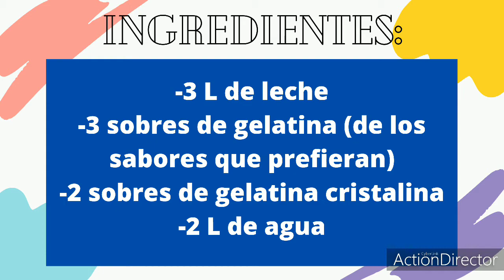GELATINA DE MOSAICO INVERTIDA CRISTALINA DELICIOSA | MIREYA COCINANDO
GELATINA DE MOSAICO INVERTIDA CRISTALINA DELICIOSA

INGREDIENTES:
💙3 L de leche
💙3 sobres de gelatina (de los sabores que prefieran)
💙2 sobres de gelatina cristalina